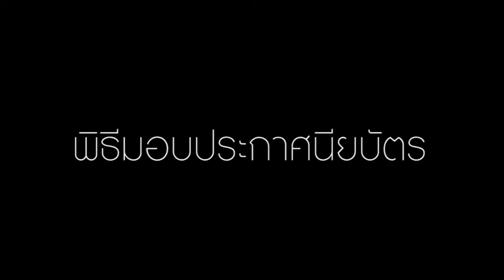โครงการ 1$ 4 วันพลิกชีวิต